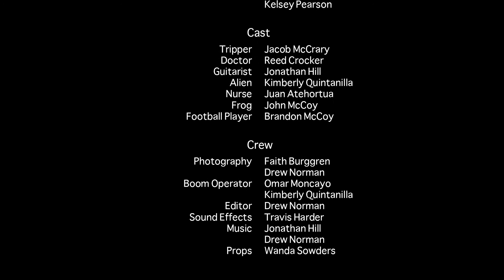The Effects of Dimethyltriptacetone and its Potential for Subconcious Exploration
This film was created as part of the WKU 49 Hour Film Challenge and had several BGHS students and alumni working together on the production.